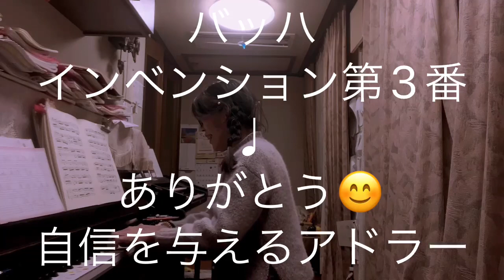繁田真紀ピアノ教室🎹バッハ インベンション第3番♩各種イベント演奏などオールマイティに承っております♩